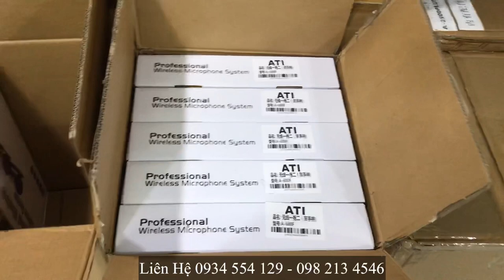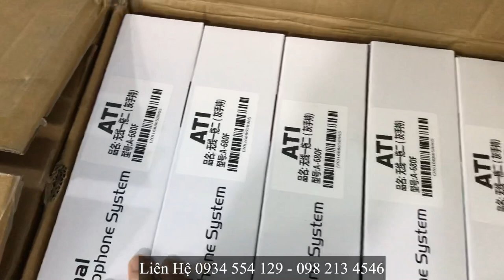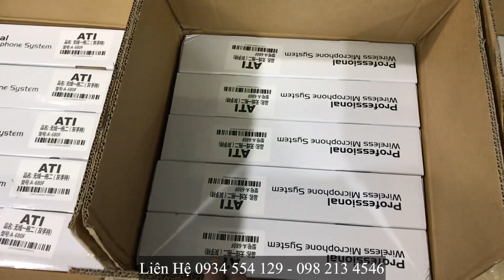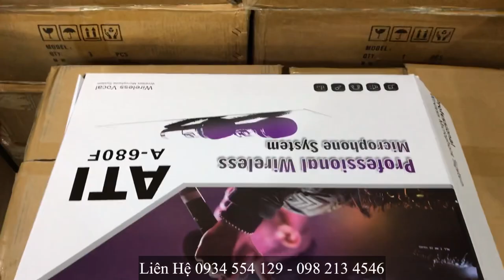Hàng về Micro ATI A-680F ( Fixback chống Hú )- Micro karaoke 4 sóng Cực Khoẻ. LH 0934554129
Micro ATI A-680F ( Fixback chống Hú ) 4 sóng Cực Khoẻ. LH 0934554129

✅ ✅ Móc thời gian:
- Khui thùng micro ATI A-680F : 0:00
- Khui hộp micro ATI A-680F: 2:45

Test và hướng dẫn sử dụng cho Khách mua Micro ATI A680F. LH 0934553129